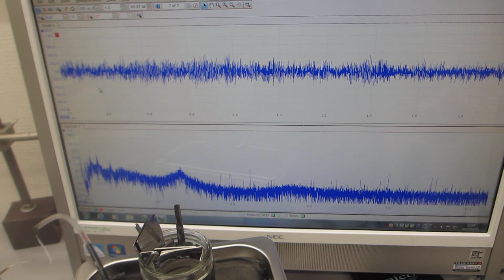超音波洗浄機の音圧測定専用プローブ製造技術ーーステンレス部品の表面改質処理ーー（超音波システム研究所）